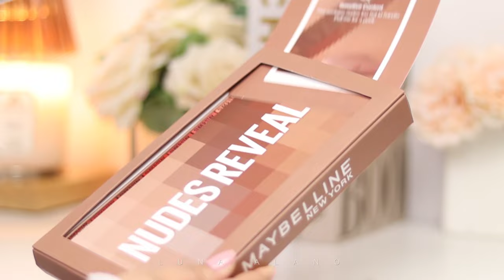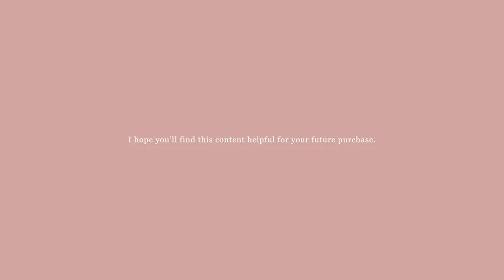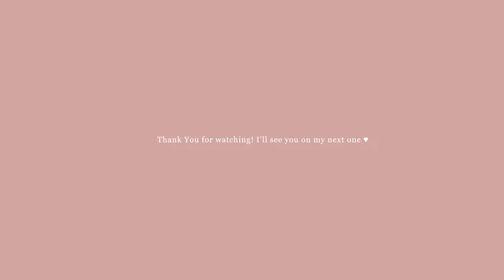Maybelline Superstay Vinyl Ink Nude Shock collection lip swatches / swatch party!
Maybelline Superstay Vinyl Ink ₱499👇🏻

Foundation Shades:
Light - Medium (neutral warm undertones)